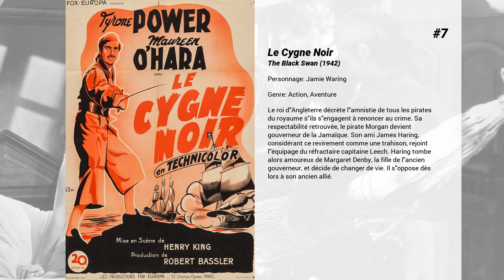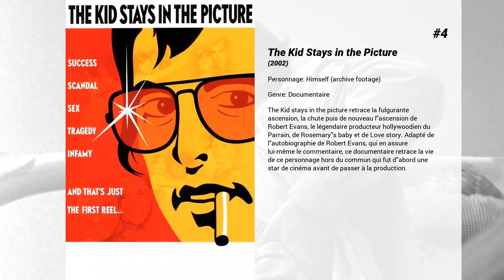Les meilleurs films de Tyrone Power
Les meilleurs films de Tyrone Power nous présente...

9. Le brigand bien-aimé
À la fin de la guerre de Sécession, les entrepreneurs du chemin de fer exproprient les propriétaires des terres situées sur le parcours du rail. N'hésitant pas à recourir à la violence, ils s'en prennent bientôt aux James et abattent la mère de cette paisible famille d'éleveurs. Jesse, le fils cadet, venge sa mort, avant de se réfugier dans les collines avec Frank, son frère aîné. Contraints à la clandestinité, les deux fuyards deviennent des bandits redoutés.

8. L'Attaque de la malle-poste
Tom Owens aide le vieux Sam Todd à diriger le relais de diligences de Rawhide, un coin perdu de l'Arizona. Les deux hommes tentent de persuader une voyageuse de ne pas repartir le jour même; ils lui conseillent d'attendre le lendemain à cause des voleurs qui sévissent dans la région. Mais le chef d'un gang arrive au relais avec ses hommes dans l'intention de s'emparer d'une diligence transportant cent mille dollars en or. Le vieux Sam tente de s'opposer au chef du gang qui n'hésite pas à le tuer...

7. Le Cygne Noir
Le roi d'Angleterre décrète l'amnistie de tous les pirates du royaume s'ils s'engagent à renoncer au crime. Sa respectabilité retrouvée, le pirate Morgan devient gouverneur de la Jamaïque. Son ami James Haring, considérant ce revirement comme une trahison, rejoint l'équipage du réfractaire capitaine Leech. Haring tombe alors amoureux de Margaret Denby, la fille de l'ancien gouverneur, et décide de changer de vie. Il s'oppose dès lors à son ancien allié.

6. Arènes sanglantes
La vie breve d'un jeune torero dont le sort est lie par le jeu du destin a celui d'un celebre bandit.

5. Le fil du rasoir
Isabel Bradley est éprise de Larry Darrell. Son oncle, le raide, riche et cynique Elliott Templeton, désapprouve vivement cette inclination : il juge le jeune homme idéaliste et par conséquent immature. En vérité, la Première Guerre mondiale a bouleversé Larry et profondément remis en cause ce qui fait le sens commun des valeurs de son riche entourage. Exaspérant davantage encore Templeton en refusant la place que lui offre le banquier Maturin, Larry décide, avant d'épouser Isabel, de s'exiler provisoirement à Paris. Il espère que ce voyage et cet éloignement lui permettront de mieux se connaître lui-même. Isabel l'y rejoint mais s'affole soudain quand, lui demandant de l'épouser, Larry lui demande simultanément d'accepter de partager sa pauvreté...

4. The Kid Stays in the Picture
The Kid stays in the picture retrace la fulgurante ascension, la chute puis de nouveau l'ascension de Robert Evans, le légendaire producteur hollywoodien du Parrain, de Rosemary's baby et de Love story. Adapté de l'autobiographie de Robert Evans, qui en assure lui-même le commentaire, ce documentaire retrace la vie de ce personnage hors du commun qui fut d'abord une star de cinéma avant de passer à la production.

3. Le signe de Zorro
Alors qu'il revient en Californie dans le but de se marier, Don Diego de la Vega constate l'injustice dont souffre le pays et décide de prendre les armes sous le nom de ' Zorro '.

2. Le charlatan
Un bonimenteur de foire monte un numéro truqué où il prétend lire dans les esprits des gens. L'une des ses complices, la jeune Molly, va toutefois tenter de dénoncer l'escroquerie.

1. Témoin à charge
Sir Wilfrid, un brillant et expérimenté avocat spécialiste des causes perdues, sort d'un séjour prolongé à l'hôpital et doit, pour des raisons de santé, renoncer à s'occuper d'affaires criminelles trop stimulantes. C'est à ce moment que Leonard Vole, accusé du meurtre de Mme French, vient lui demander son aide. Bien que l'affaire paraisse passionnante, Sir Wilfrid refuse de s'en occuper pour préserver sa santé et conseille un autre avocat, Mr Brogan-Moore, un de ses anciens élèves. Après le départ de Leonard Vole du bureau de Sir Wilfrid, Christine Vole, la femme de Leonard, fait son apparition. Elle est son seul alibi pour le soir du meurtre. Son attitude très froide et son rôle crucial dans l'affaire font changer Sir Wilfrid d'avis, qui décide malgré les recommandations des médecins de s'occuper de cette affaire fascinante.